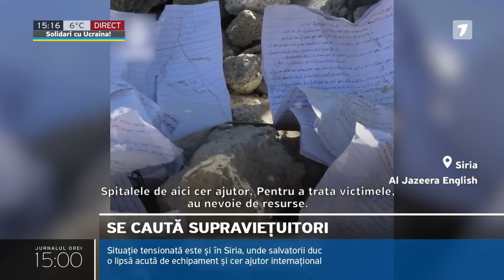Turcia și Siria: strigăt după ajutor